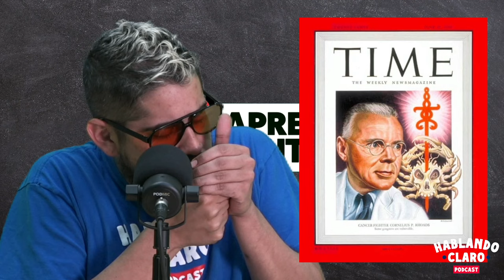Puerto Rico ¿Un laboratorio para EEUU? | Aprender con Antonio